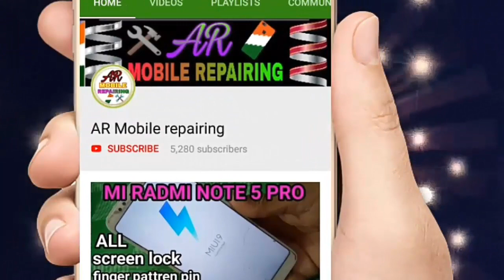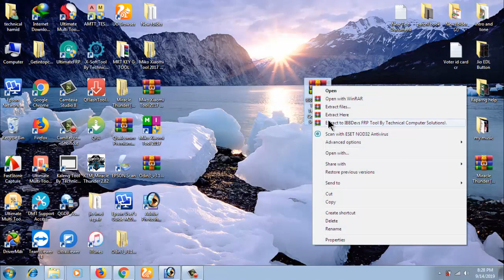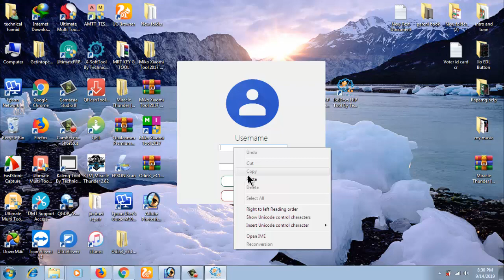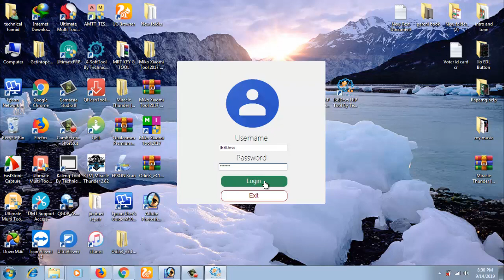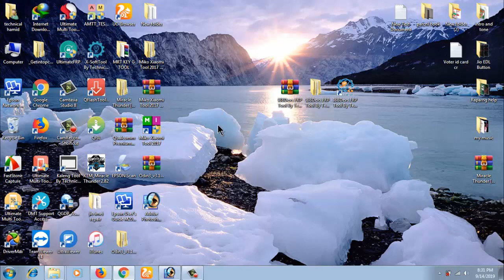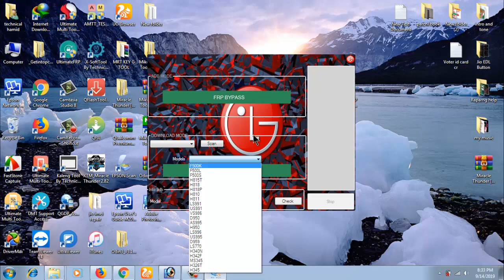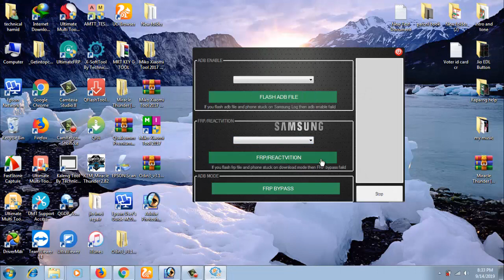IBBDevs Multi FRP TOOL / ADB Enable tool Google FRP Remove bypass tool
Best multi frp remove tool Samsung HTC lenovo
Moto Asus Qualcomm LG huawei
MI Samsung google frp remove bypass
Tool 2019 latest update setup d & install
Fastboot mode frp unlock Samsung MI Lenovo Moto HTC Qualcomm
 ADB mode Samsung frp unlock Samsung download mode

boya mic
PC usb Mic
tripod Camera Dslr
Mobile Mi A2
Nikon Dslr
HP Laptop
Green screen

My flashing items
UMT dongle
MRT dongle
NCK Dongle
Miracle box
Infinity dongle